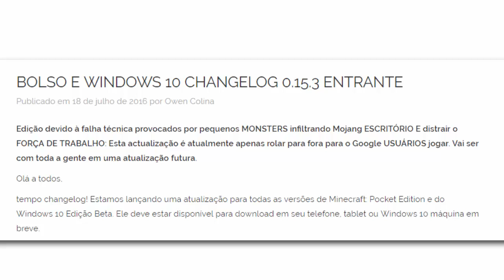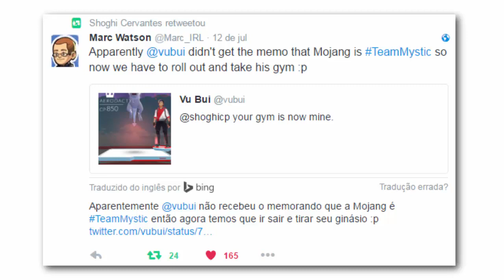MINECRAFT PE 0.15.3 NÃO FOI LANÇADO DEVIDO POKEMON GO (MCPE NEWS)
O LANÇAMENTO DA VERSÃO ALPHA DO MINECRAFT POCKET EDITION FOI PROLONGADO DEVIDO A UM CERTO SUCESSO RECENTE DE POKEMON GO, E ESSE VÍDEO EXPLICA A SITUAÇÃO. ESPERO QUE CURTAM.